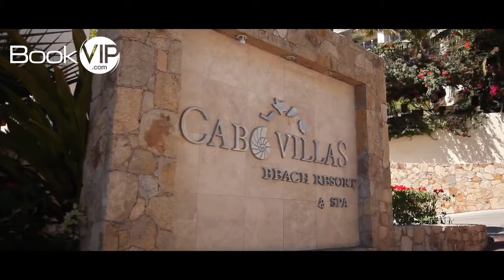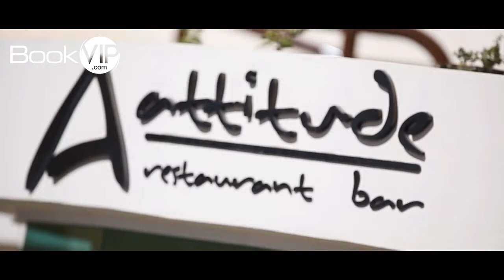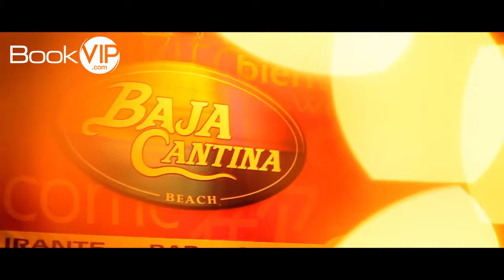Cabo Villas Beach Resort and Spa BookVip com